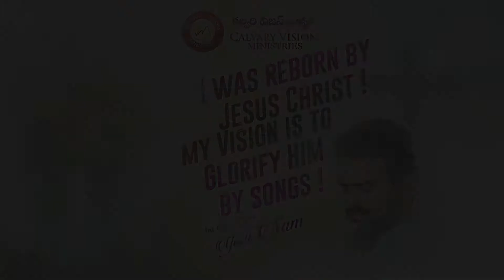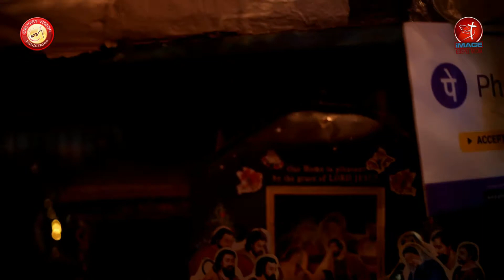2020 tamil christmas songs :: youth SAM :: IGM :: CVM ::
2020 tamil christmas songs :: youth SAM :: IGM :: CVM ::